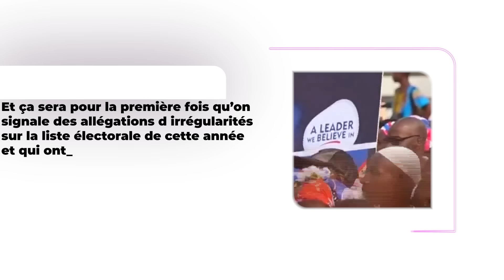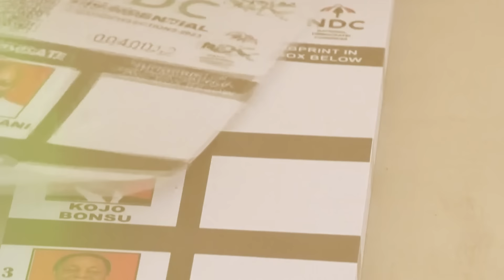LES ETATS-UNIS MENACENT LE GHANA | Geopolitique | #1251